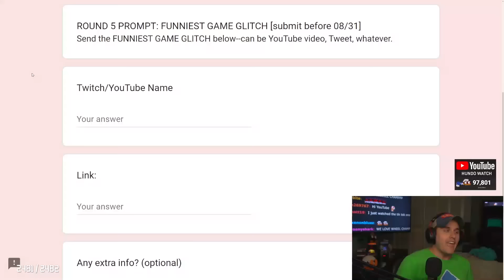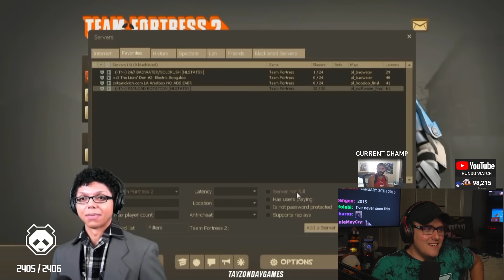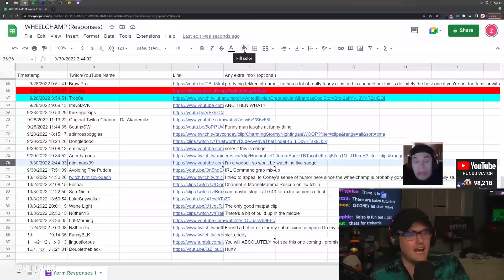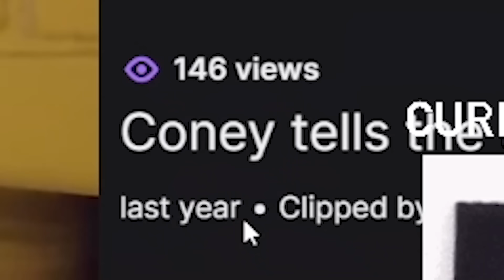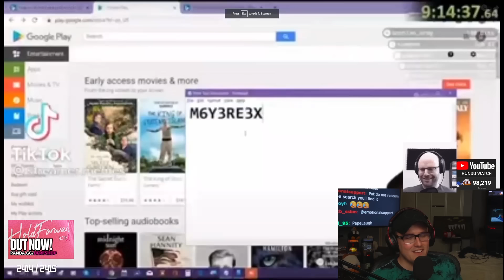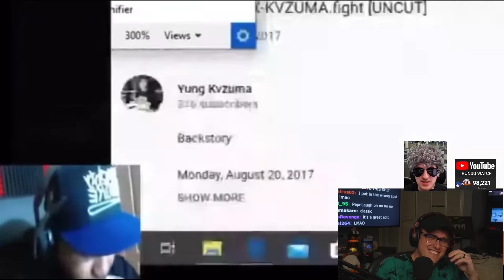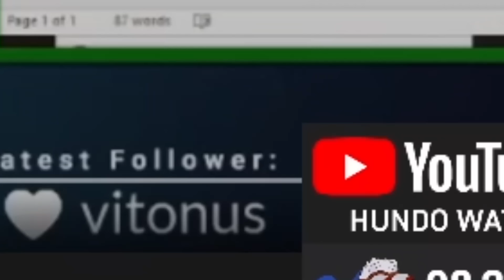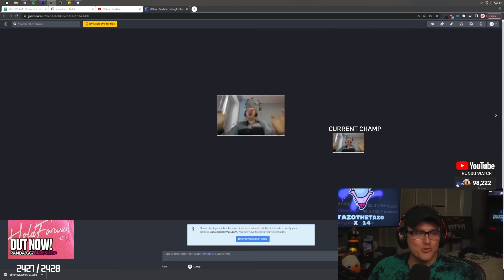The FUNNIEST Twitch Clips I've SEEN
In this Wheelchamp episode, Coney asks his chat to send him the funniest Twitch clips they've seen. From actual gameplay fails to "loud equals funny", we're in it for a laugh!